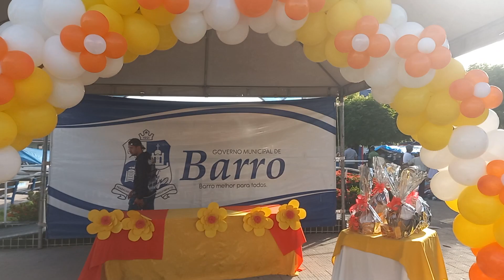vem conhecer a feira-livre de Barro-ce